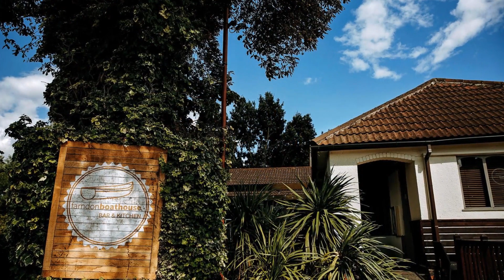2018 08 25 Gareth & Mark the Undercroft, Newark Castle & the Boathouse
Gareth & Mark had their civil ceremony in the Undercroft at Newark Castle and although I was told it was dark, nothing can prepare you for how dark. That said the quality of light was great, it just took a bit of work and experience to find that light. After a boat trip down the river to the fabulous  Boathouse at Farndon where they finished with a fantastic reception filled with joy. Congratulations gents, it was a true pleasure to be part of your fantastic day xx